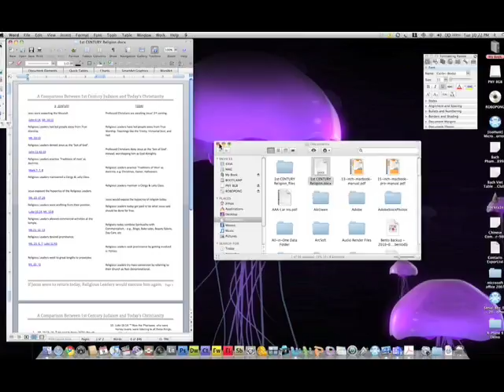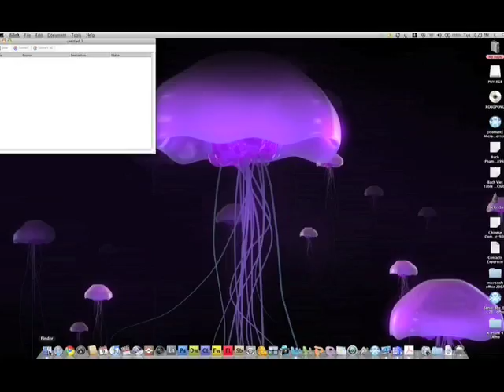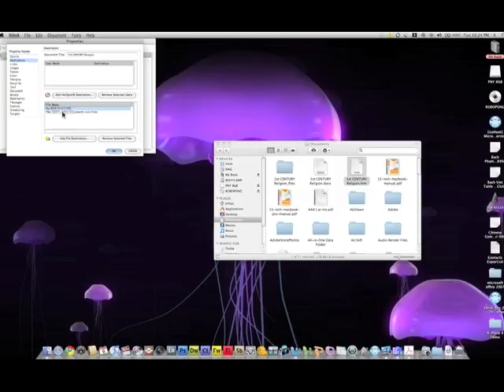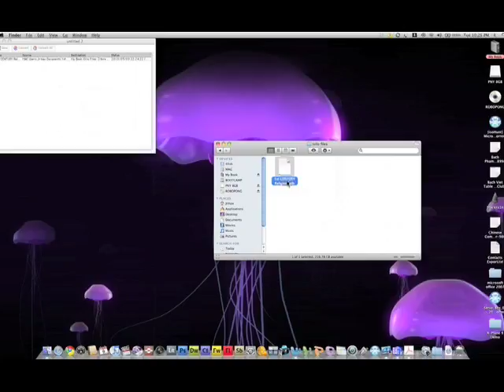HOW TO CONVERT TEXT OR PDF DOCS TO ISILO FORMAT (.PDB)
This video demonstrates how to convert text or pdf documents to iSilo file format (.pdb) using iSiloX. Before these files can be converted, they must first be saved as '.html or .htm' files. This process remains the same whether using a PC or MAC.